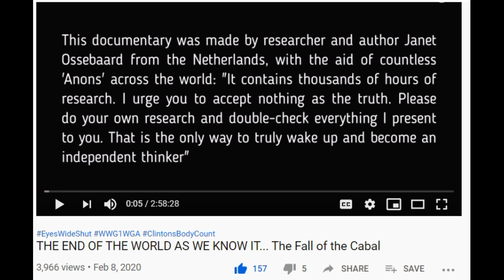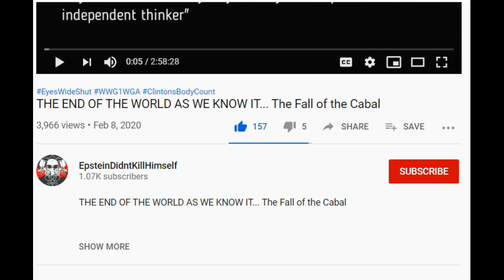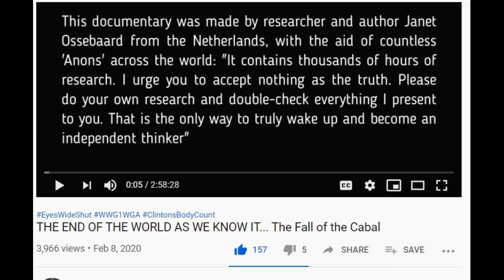THE END OF THE WORLD AS WE KNOW IT, The Fall of the Cabal.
well what do you know terminated, BITCHUTE NOW HEAR